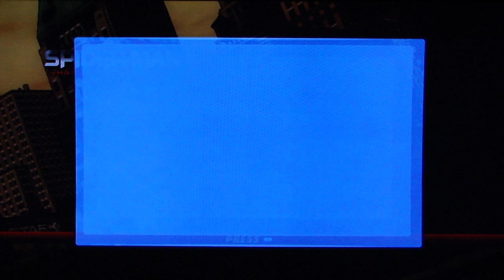Spider-Man: Shattered Dimensions playthrough pt1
This is my playthrough of Spider-Man Shattered Dimensions, with commentary.